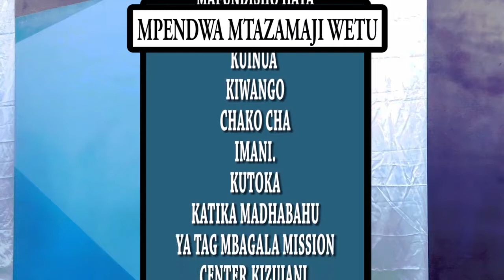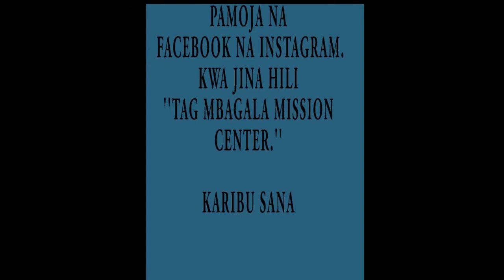4/8/2019 MUNGU WETU ANABADILISHA NYAKATI - ASKOFU REDSON IFANDE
4/8/2019
MUNGU WETU ANABADILISHA NYAKATI
ASKOFU REDSON IFANDE